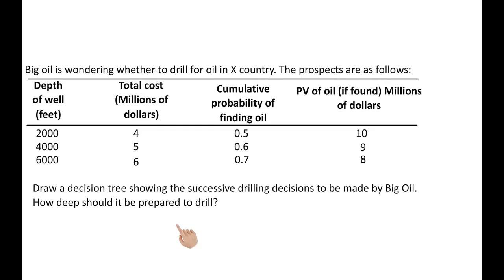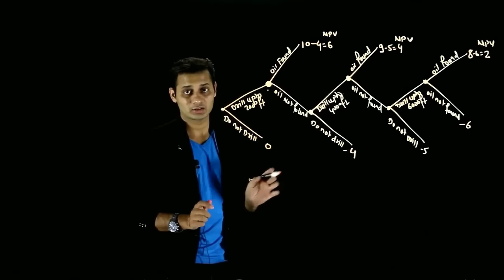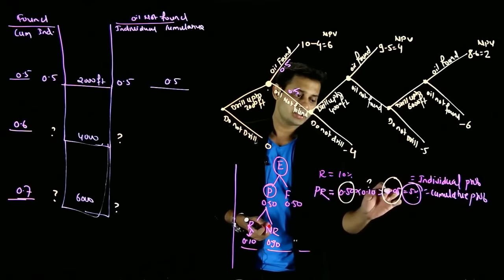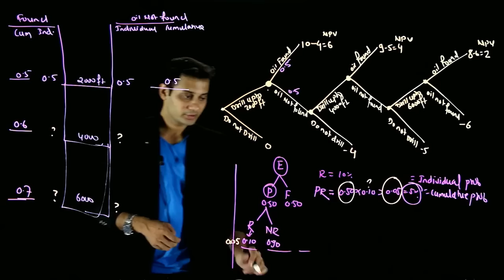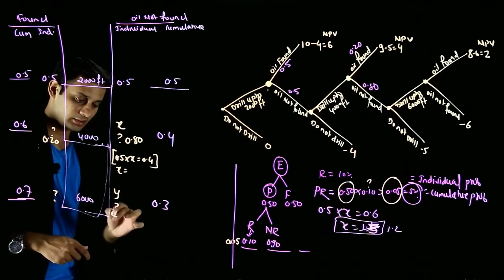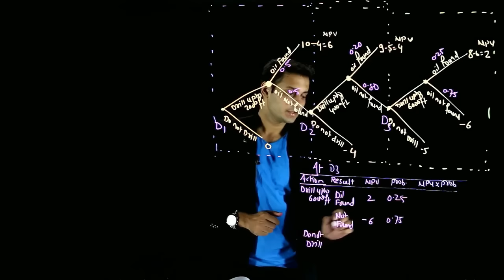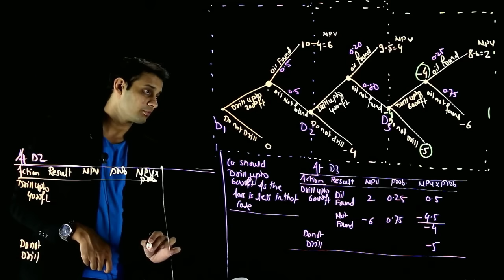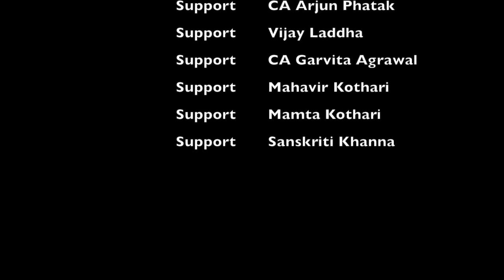Big Oil Drilling _CapitalBudgeting_ | CA Final SFM | CS FTFM